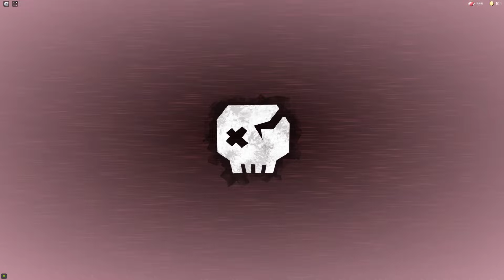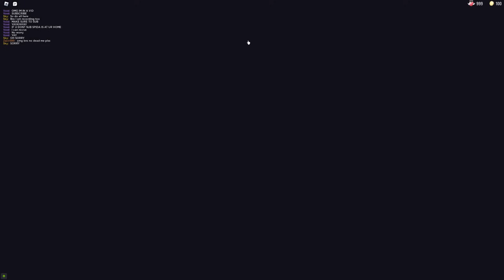Roblox Doors 1-100 -- 6/6 Super Hard mode Door - 89 - 90 WoW